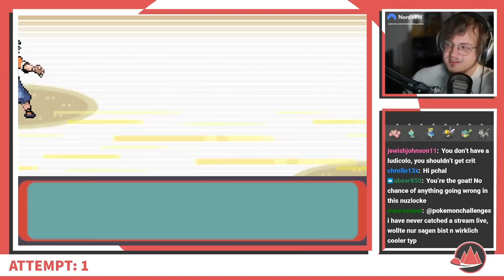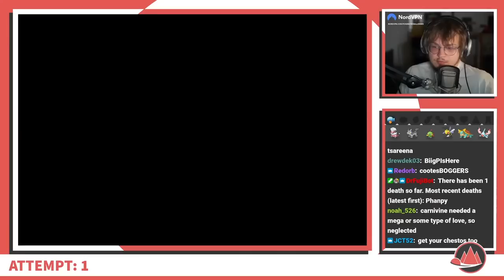Finally, The First Gym In Pokémon Run & Bun